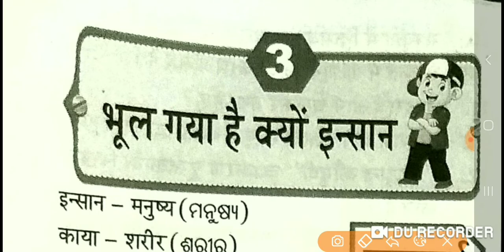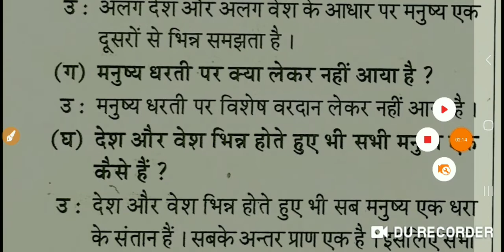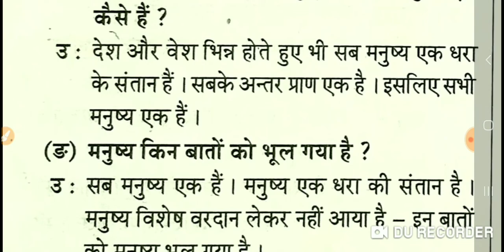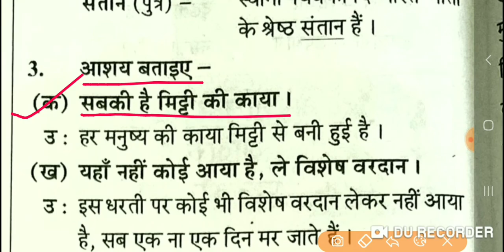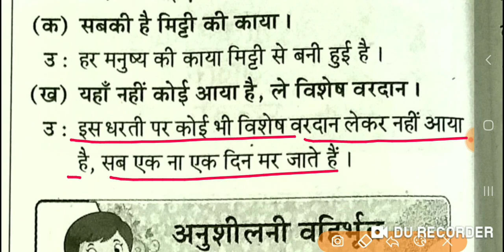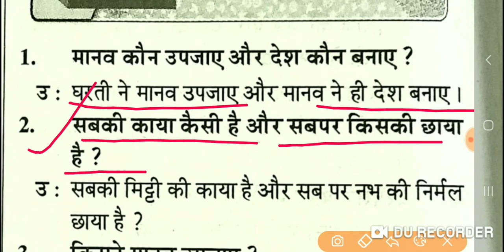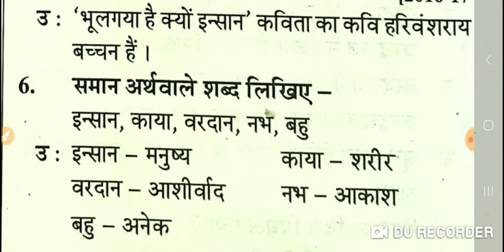odia:Class - 7 :Hindi:Saraswati Sishu Mandir: Chapter-3: Bhul gaya hai kya insaan: Question & Answer